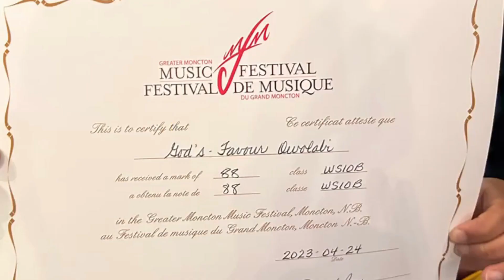Favvy Wins at The Music Festival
Favvy Kids Show is a world of kids entertainment,  dress ups, toys unboxing, pretend play, vlog and learning for kids.